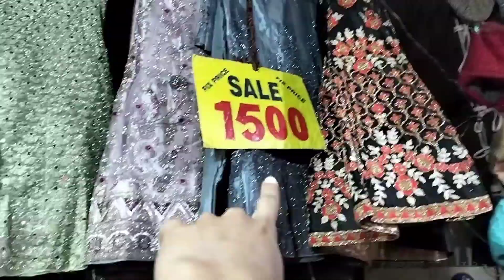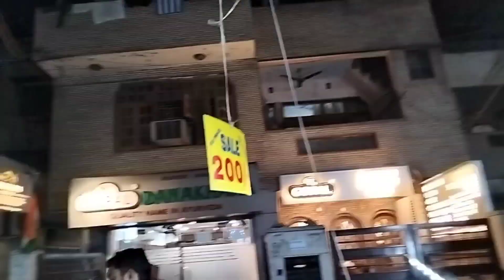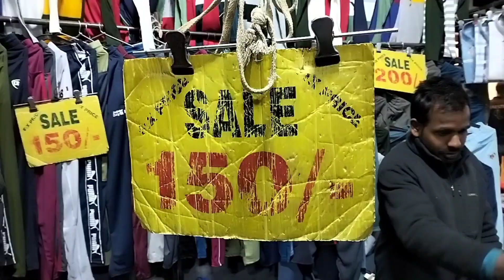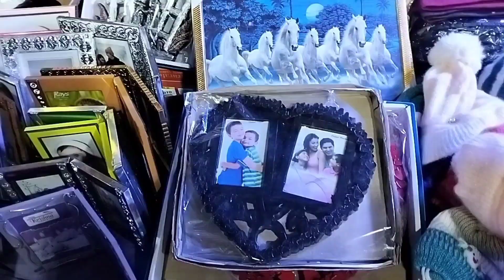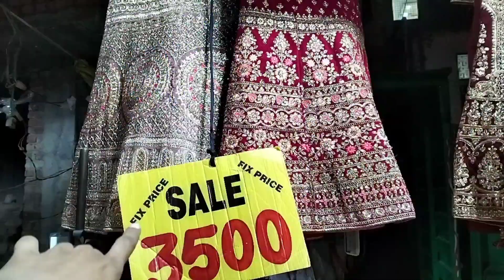Best hidden market of delhi || patel nagar || patel nagar friday patri market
Best hidden market of delhi || patel nagar || patel nagar friday patri market patelnagarmarket @coupleblogger11